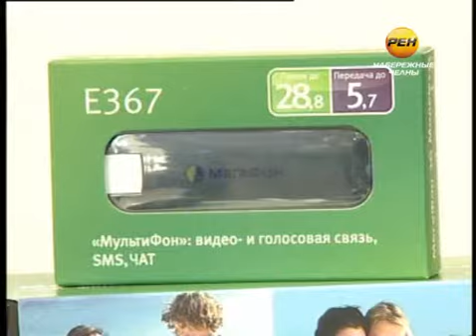Мобильники ветераны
В челнинском офисе "Мегафон" выбрали самый раритетный сотовый телефон